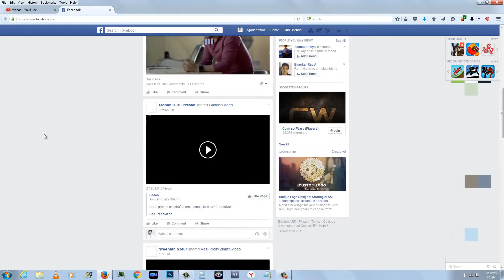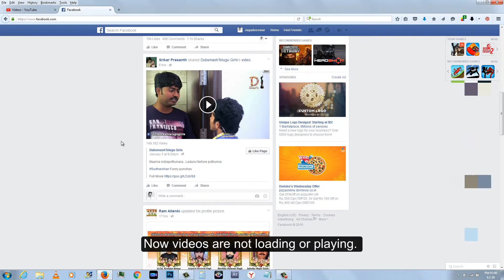Stop Auto-Play Videos in Facebook Feed [facebook]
Auto-play video feature will consumed lot of bandwidth without our notice. To stop it and save our bandwidth follow this small tutorial.